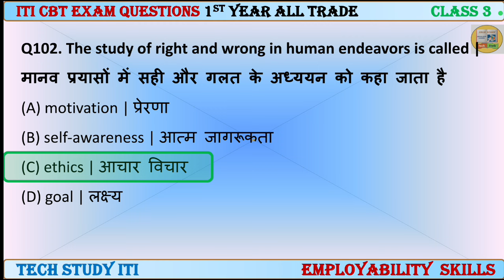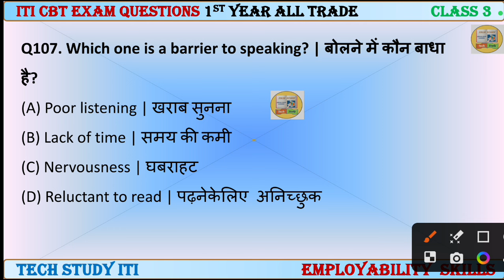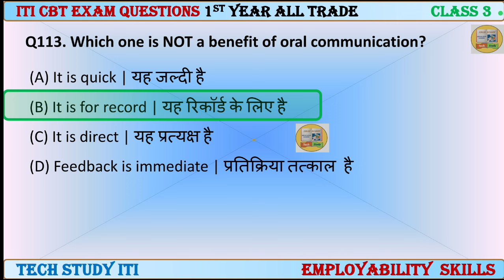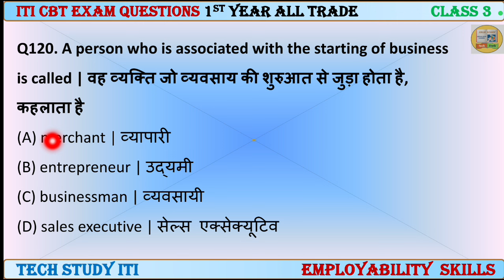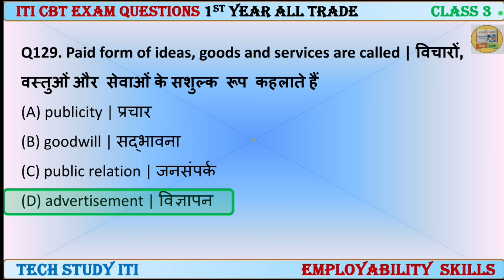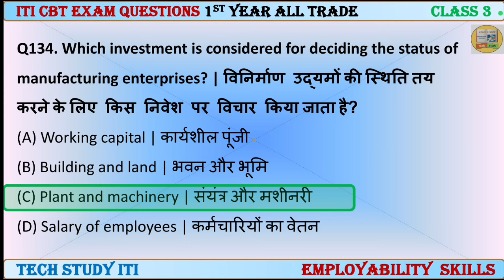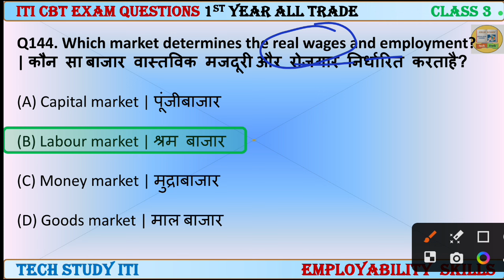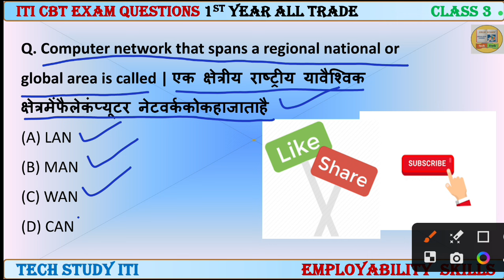Employability Skills 1st Year Superfast Revision, Class 3, ITI CBT Exam 2024, Employability Skills